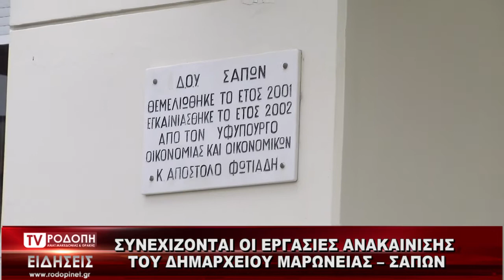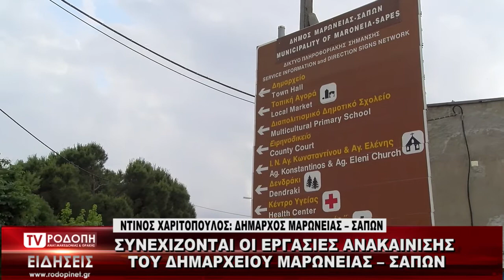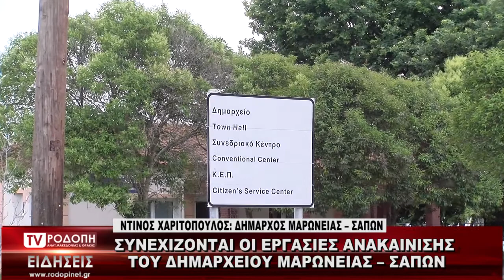ΤV ΡΟΔΟΠΗ ΑΜΘ ΣΥΝΕΧΙΖΟΝΤΑΙ ΟΙ ΕΡΓΑΣΙΕΣ ΑΝΑΚΑΙΝΙΣΗΣ ΤΟΥ ΔΗΜΑΡΧΕΙΟΥ ΜΑΡΩΝΕΙΑΣ – ΣΑΠΩΝ11 06 2020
ΝΤΙΝΟΣ ΧΑΡΙΤΟΠΟΥΛΟΣ ΔΗΜΑΡΧΟΣ ΜΑΡΩΝΕΙΑΣ – ΣΑΠΩΝ
ΣΥΝΕΧΙΖΟΝΤΑΙ ΟΙ ΕΡΓΑΣΙΕΣ ΑΝΑΚΑΙΝΙΣΗΣ ΤΟΥ ΔΗΜΑΡΧΕΙΟΥ ΜΑΡΩΝΕΙΑΣ – ΣΑΠΩΝ

Όλες οι υπηρεσίες του Δήμου Μαρωνείας - Σαπών καθώς και το ΚΕΠ στεγάζονται πλέον στην παλιά ΔΟΥ των Σαπών, μέχρι να τελειώσει η ανακαίνιση του παλαιού Δημαρχείου το οποίο είχε 25 χρόνια να αναμορφωθεί. Για την αναγκαιότητα αυτής της μετακόμισης  και περισσότερες πληροφορίες μας έδωσε ο Δήμαρχος Μαρωνείας - Σαπών Ντίνος Χαριτόπουλος.